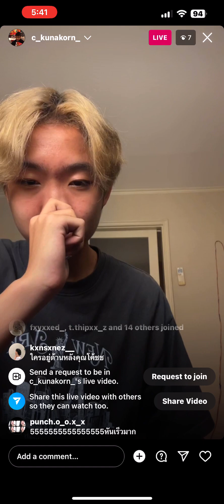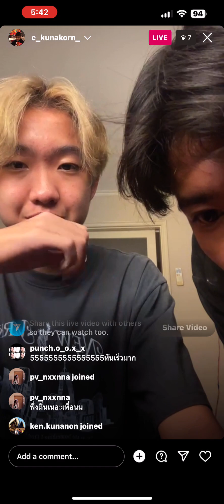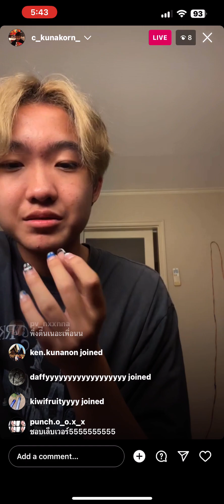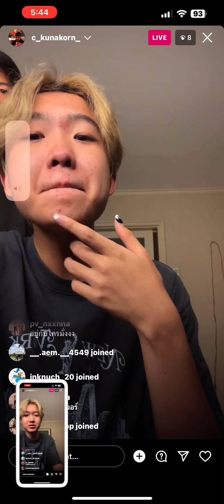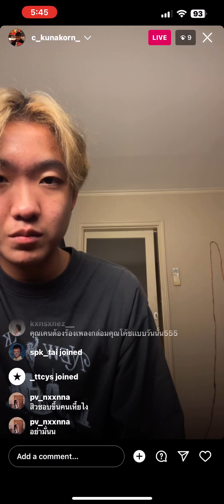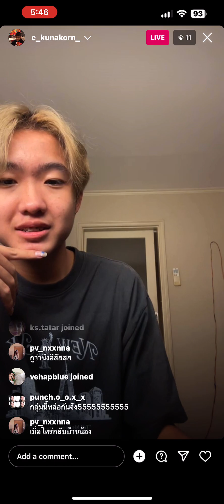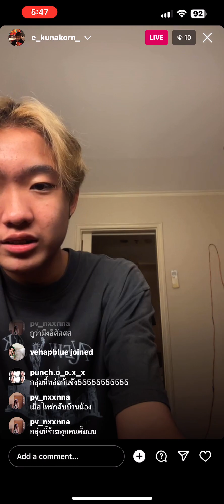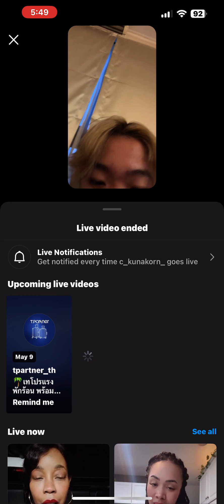Coach Live IG